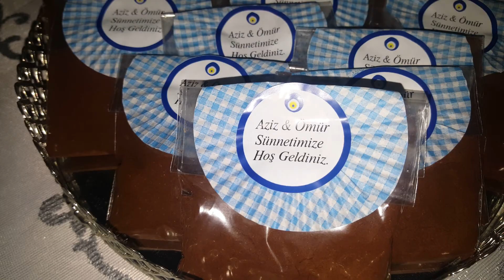Sünnet Mevlüdü - Bebek Odası Süsleme Örnekleri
Doğum Odası Süsleme ve Sünnet Mevlüdü için Sizlere örnek videolar hazırladık. Bebek odası nasıl süslenir, Sünnet mevüdü için nasıl ikramlar olur gibi bir çok bilgiyi öğrenebilirsiniz.